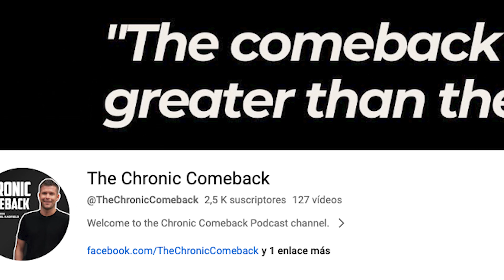Joseph's Success Story - Recovering from Chronic Fatigue Syndrome and Post Exertional Malaise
A science-based brain retraining program to overcome chronic conditions and reclaim your health and finally feel like YOU again.